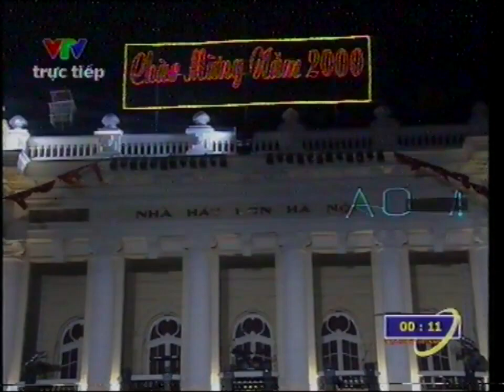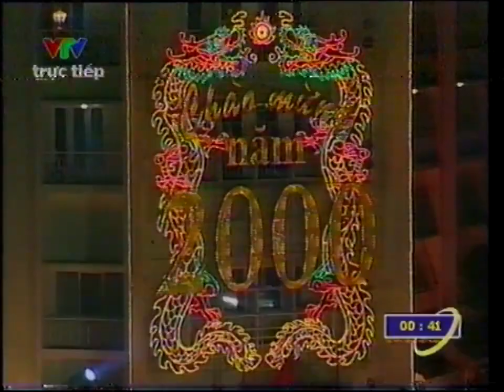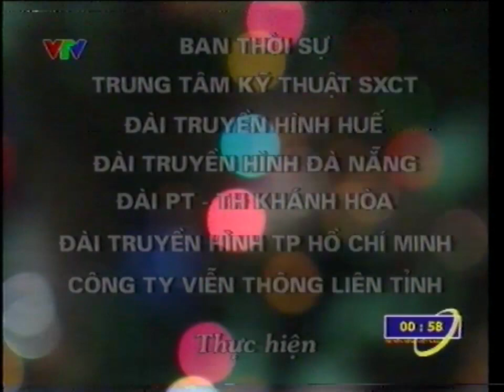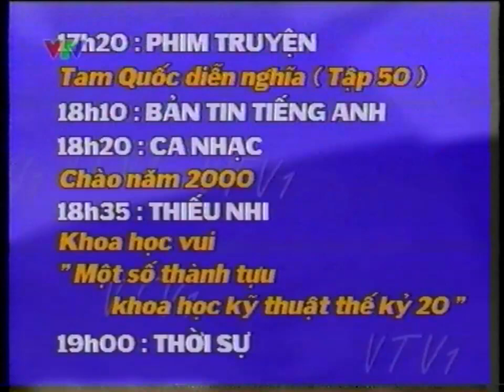VTV Hòa sóng - Cầu truyền hình Chào T.N.Kỷ mới năm 2000 (31/12/1999) (Từ 11h59 đến khi tắt sóng)